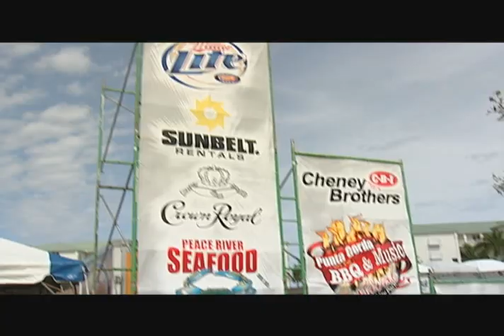2011BBQFestival.flv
Smugglers Bar-B-Que Festival
TVCommercialHarmonicImagePortCharlotteFL